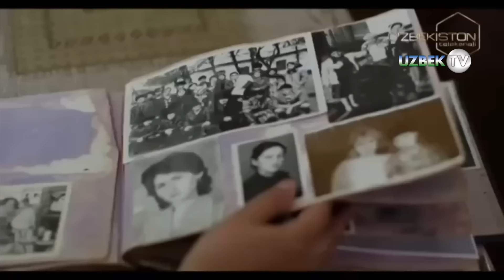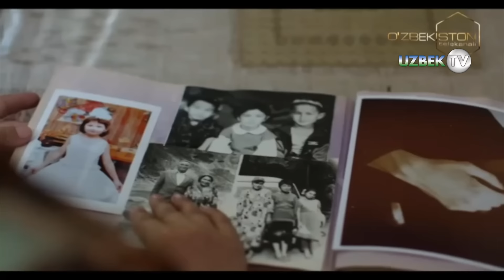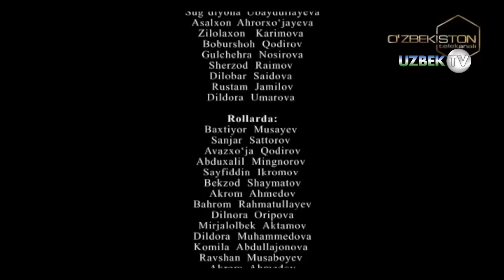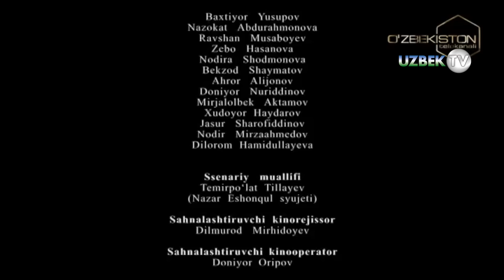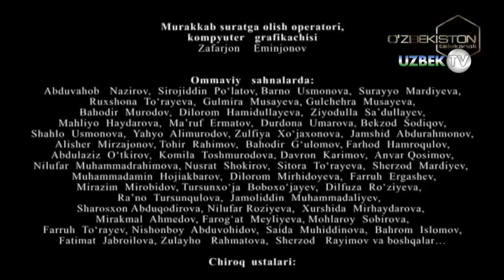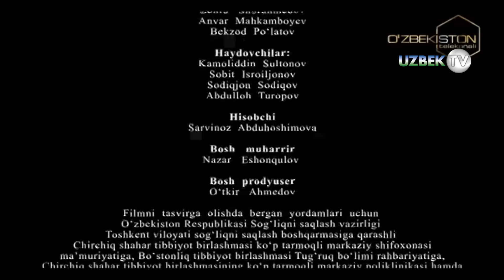"Она сурати" 59-қисм Ўзбек сериали | "Ona surati" 59-qism О'zbek seriali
"Она сурати"  Миллий ўзбек сериали
Ўзбекистон Миллий Телерадиокомпанияси
"Ўзбекистон" телеканали
"Ўзбектелефилм" маҳсулоти
Сценарий муаллифи Назар Эшонқул
Саҳналаштирувчи режиссёр Дилмурод Мирҳидоев
Саҳналаштирувчи оператор Дониёр Орипов
Саҳналаштирувчи рассом Сардор Тошмуродов
Овоз режиссёри Исмоил Исмоилов
Монтаж режиссёри Дилшод Холов
Овозлаштирувчи режиссёр Жавоҳир Акрамов
Кинорежиссёр Сайфиддин Икромов
Бош муҳаррир Назар Эшонқул
Бош продюсер Ўткир Аҳмедов
Бош ролларда:
Зуҳриддин Режаматов
Дилобар Саидова
Асалхон Аҳрорҳўжаева
Дилдора Умарова
Зилолахон Каримова
Бобиршоҳ Қодиров
Рустам Жамилов
Муяссархон Бердиқулова
Сўғдиёна Убайдуллаева
Гулечҳра Носирова ва бошқалар...